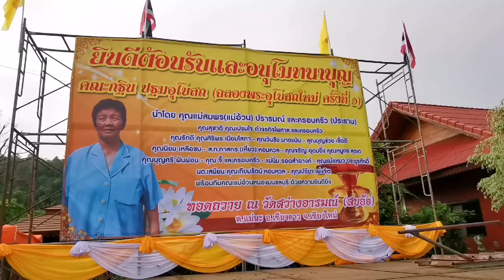แห่องค์กฐินวัดสว่างอารมณ์(7ต.ค.2563)